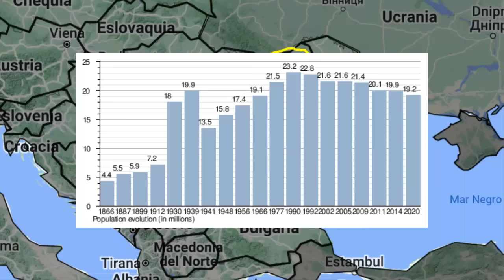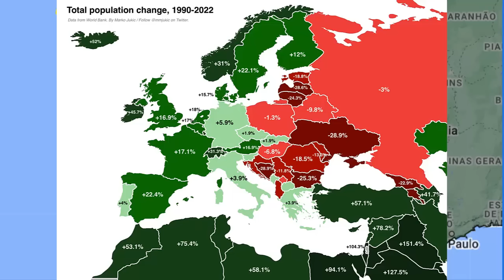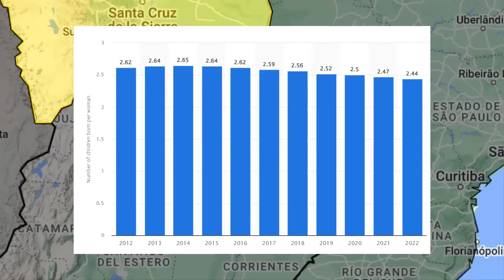Perú, Bolivia y Paraguay | Países inviables demográficamente